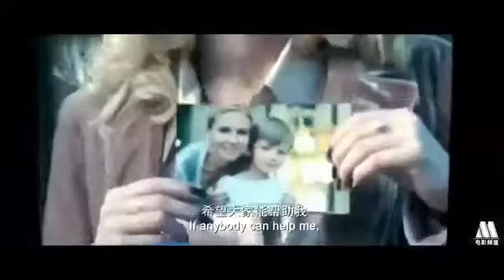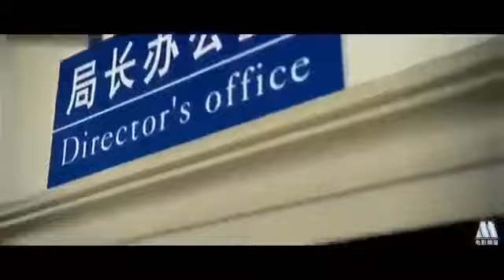Best Kung Fu Ninja Movie 2017 Top Action Movies 2017 Kung Fu Martial Arts Movie English HD